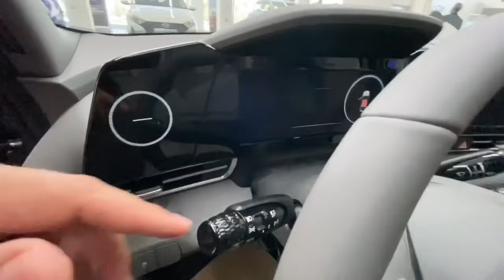Temmuz 2021 ÖTV Matrah Düzenlemesi ile Fiyatlar Ucuzlayacak mı?| Hyundai Genel Müdürü Açıklamaları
Otomobilleri Anlatmaya devam...

En ucuz Bsuv araç?
En ucuz Csuv araç?

Araç fiyatları ne kadar düşecek
Otomobil fiyatları ne zaman düşer
Araba Fiyatları artacakmı düşecekmi

ÖTV DİLİMLERİ
ÖTV HEAPLANMASI

KDV de oynanan oyunlar
ÖTV de oynanan oyunlar
%80 ÖTV den %50 ÖTV ye düşen araçlar
2021 modeller neden gelmiyor
2021 model araç fiyatları ne olacak
2021 fiyatları düşecek mi artacak mı
Sıfır araç fiyatalrı düşüyor mu artıyor mu
İkinci el araç fiyatları arttı
2.el otomobil fiyatları 2021